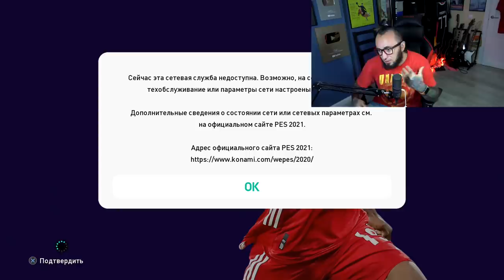PES 21 лучше ФИФА 21 ? | ПОЙМАЛ 3 КУМИРА